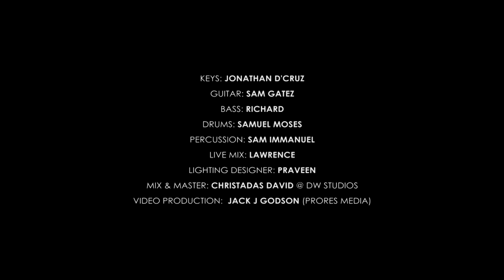HGC | WORSHIP SERIES | EPISODE - 184 | PAS. ANITA KINGSLY | WORSHIP RECORDED LIVE AT HGC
00:00 INTRO
02:01 AARATHANAI YESUVUKAE - PAS. GERSSON EDINBARO
08:08 KIRUBAYAAL - PAS. GERSSON EDINBARO
16:41 YEHOVAH ENNUM NAAMAM - PAS. SOLOMON ROBERT
24:51 KIRUBA KIRUBA - PAS. DARWIN EBENEZER
33:14 SENAIGALIN KARTHAR NALLAVARAE - SIS. SARAL NAVAROJI

KEYS: JONATHAN D'CRUZ
DRUMS: SAMUEL MOSES
BASS: RICHARD
GUITAR: SAM GATEZ
PERCUSSION: SAM IMMANUEL
LIVE MIX: LAWRENCE
LIGHTING : PRAVEEN
MIX & MASTER: CHRISTADAS DAVID @ DW STUDIOS
VIDEO PRODUCTION: JACK J GODSON (PRORES MEDIA)